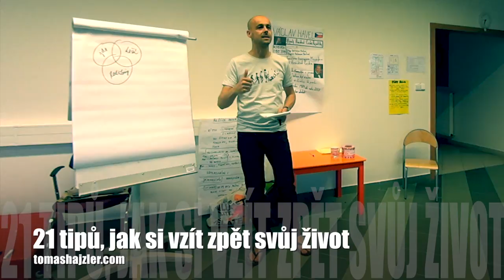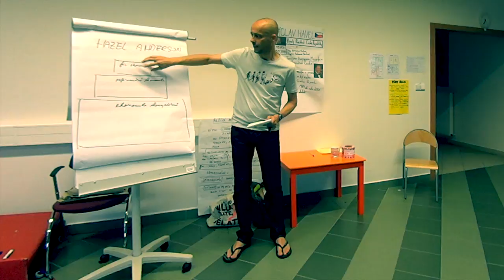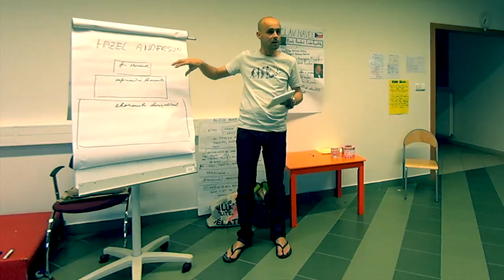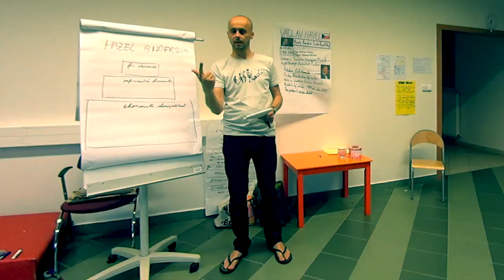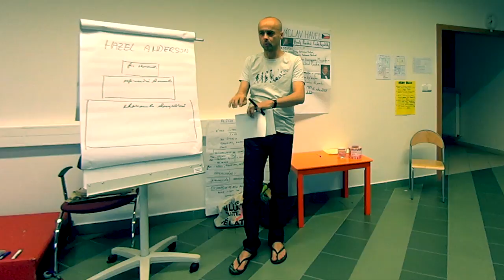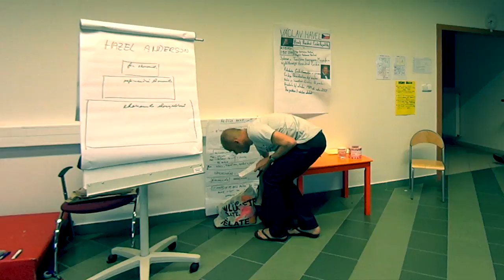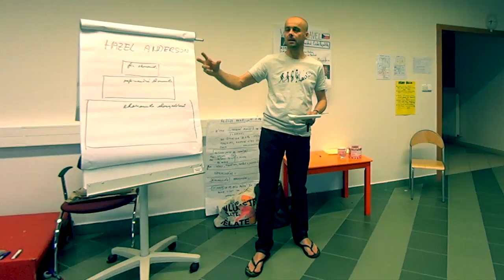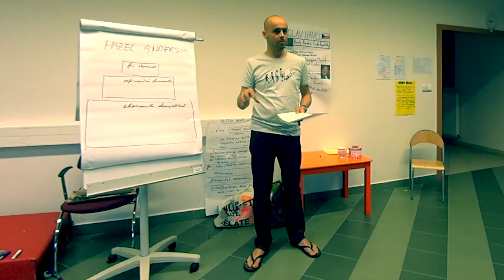21 tipů na to, jak si vzít zpět svůj život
21 tipů na to, jak si vzít život, o který jsme přišli.
Tipy navazují na přednášku "Unesený život" o tom, jak se z naší části světa vytratil život. v kladenské